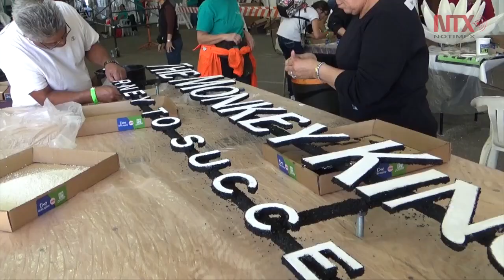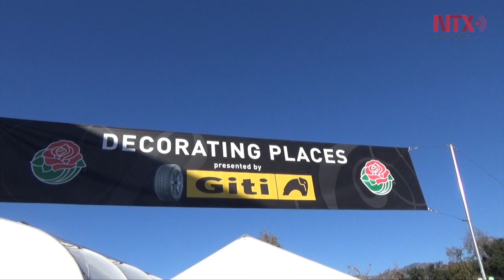Carroza mostrará en Desfile de las Rosas a "Compañeros de vida"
La carroza Done Vida participará en el tradicional Desfile de las Rosas, en Pasadena California